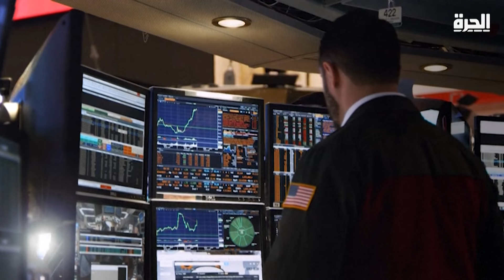البنتاغون: استهدفنا أسلحة في شرق سوريا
في أحدث حلقات أميركا هذا الصباح تناولت الحلقة إعلان الولايات المتحدة تدمير أسلحة في منطقة دير الزور، قائلة إن الضربة جاءت دفاعا عن النفس، بالإضافة إلى لقاء أنتوني بلينكن مع نظيره الإسرائيلي في مالطا ضمن مؤتمر وزراء خارجية منظمة الأمن والتعاون في أوروبا، إلى جانب تعهد جو بايدن  بدعم دائم لإفريقيا ويقدم مليار دولار لمساعدة دولها، علاوة على تناول ارتفاع مخزونات النفط الخام والبنزين في الولايات المتحدة

حمل تطبيق "الحرة كونيكت" للتلفزيونات والهواتف الذكية:

أمازون فاير